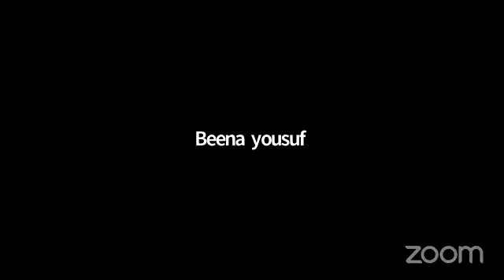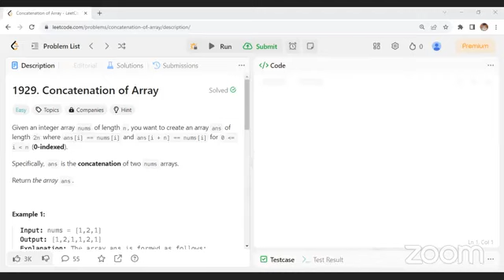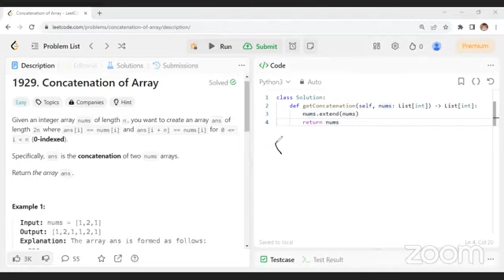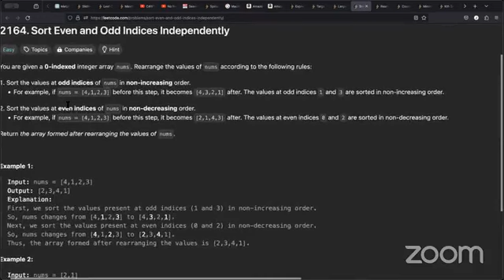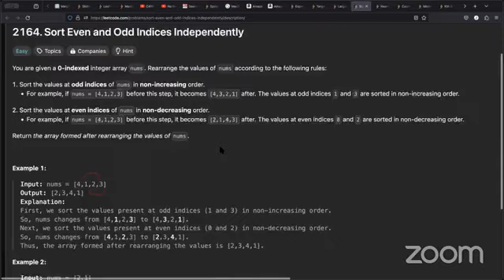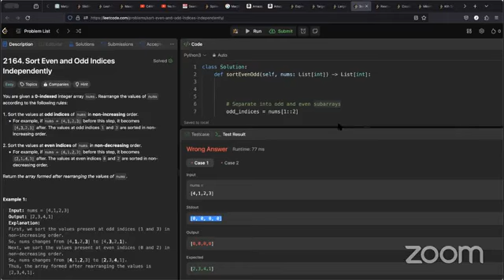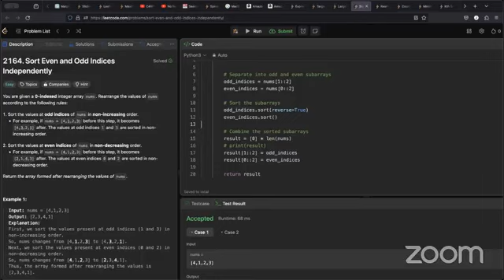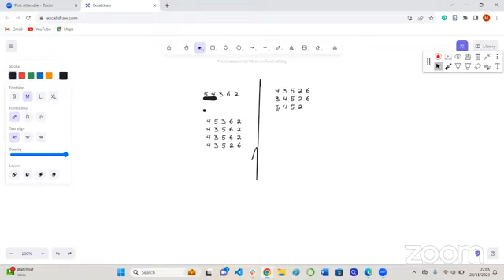9PM Data Structures and Algorithms|| Week 8 || Day 2